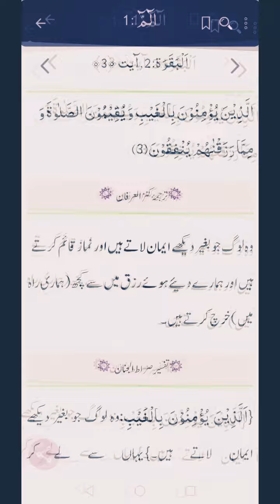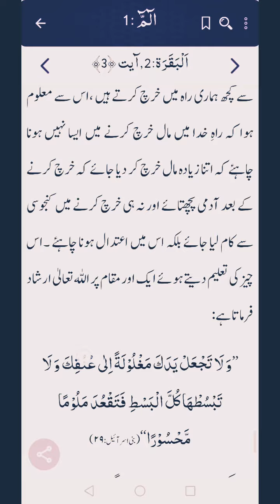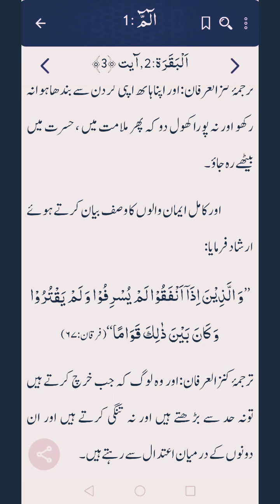Tafseer Surah AL-Baqarah Ayat No.3 ||Sufi Muhammad Ahtsham Sabri